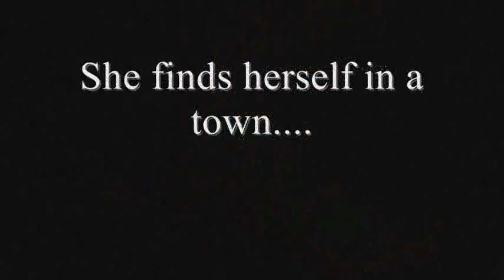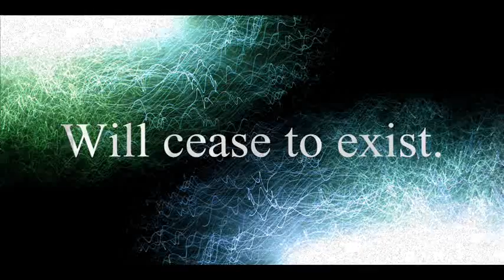The Ghost Mirror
Full Book Trailer for The Ghost Mirror, a dark children's fantasy novel by Jamieson Wolf